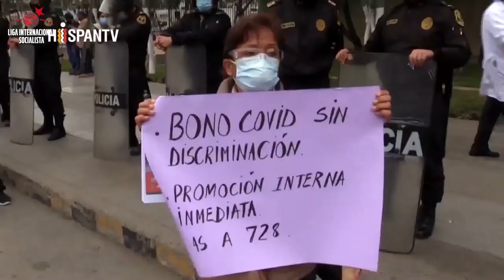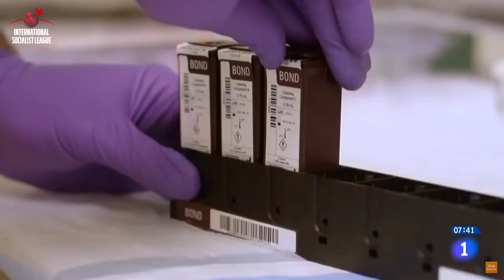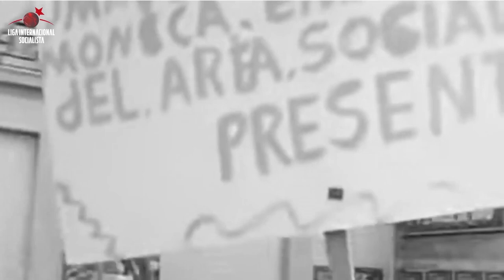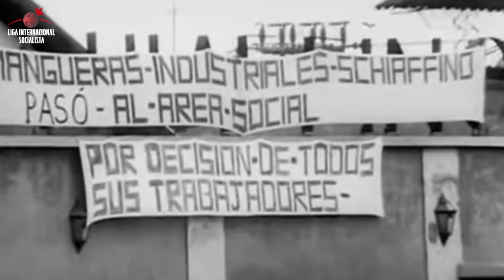Panorama Internacional - 10 de septiembre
Sigue en vivo la nueva edición de Panorama Internacional